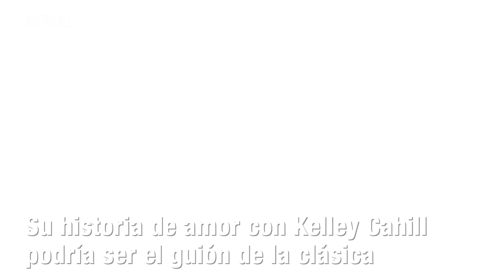La historia de amor de Jon Rahm y su mujer que recuerda al guión de una película romántica americana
Jon Rahm se ha convertido en el deportista español del momento, su nombre suena con fuerza estos días tras ganar la chaqueta verde como campéon del Masters Augusta de golf 2023. Ocurría el domingo 9 de abril ante la atenta mirada de su principal apoyo: su mujer, Kelley Cahill. Ella es la madre de sus dos hijos y la mujer que le robó el corazón en el año 2016 cuando se conocieron en Arizona. Desde ese momento la pareja vive una preciosa historia de amor que bien podría ser el guión de una comedia romántica americana. ¿Quieres conocer cómo ha sido su romance? ¡Dale al play!